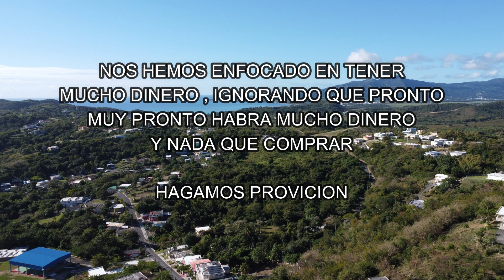Habra Mucho Dinero Pero Nada Que Comprar Hagamos Provicion Sammyvlog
Para cualquier envio , lo puede hacer a esta direccion ; Hc 12 Box 13173 Humacao P.R 00791

Gracias por apoyar nuestro contenido , gracias por ser parte de nuestra comunidad